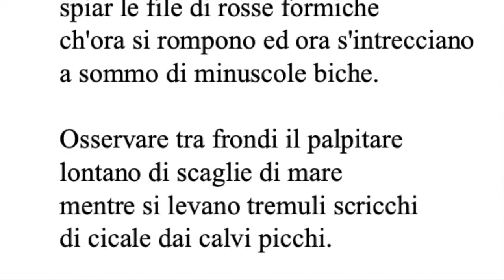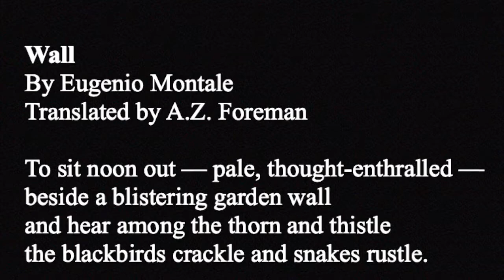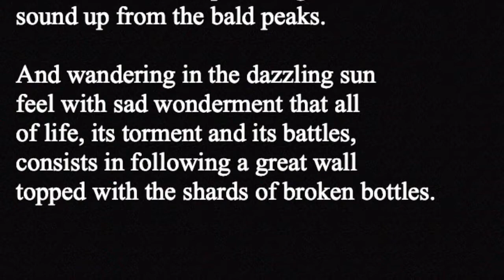"Wall" by Eugenio Montale, read in Italian and in English translation